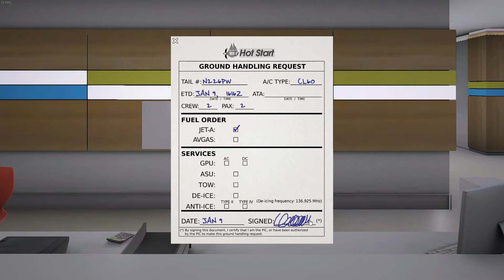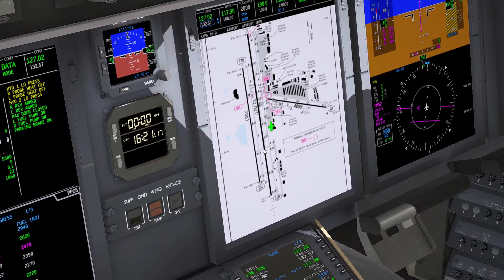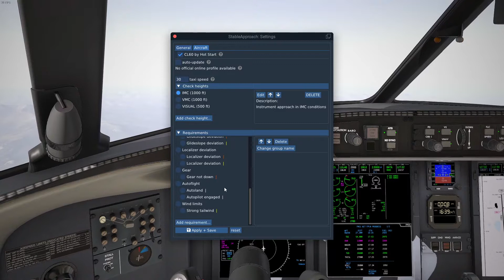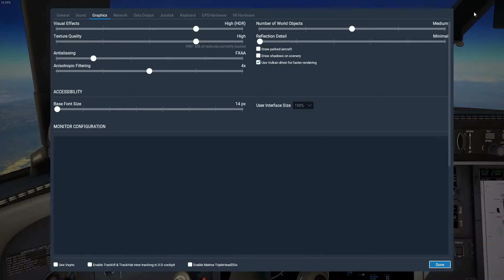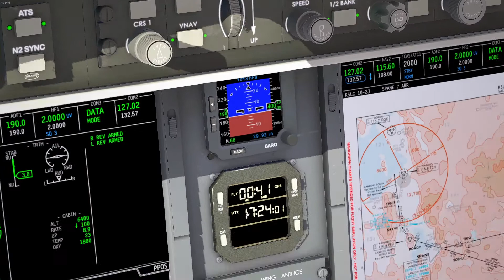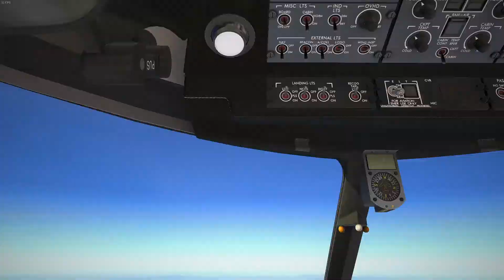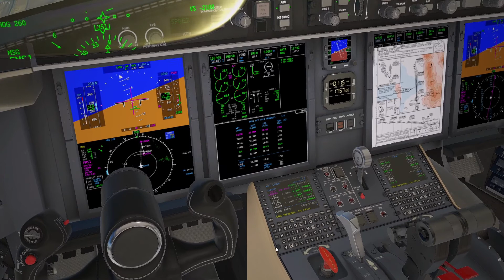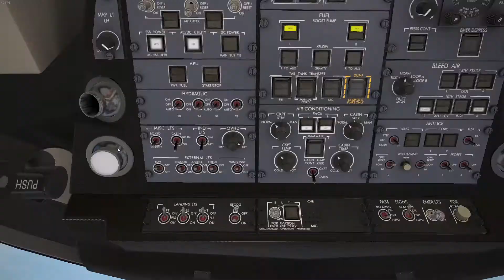Denver (KAPA) to Salt Lake City (KSLC) | Challenger 650 | X-Plane 11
From Centennial we fly to Salt Lake City, we start in a very cold morning so we have to de-ice the plane and apply anti-ice. Our flight time to Salt Lake is 1 hour and 30 minutes in excellent weather conditions.

From: Denver, Centennial Airport (KAPA).
To: Salt Lake City International (KSLC).
Flight: Sunset Aviation 103.
Aircraft: Hotstart Challenger 650.